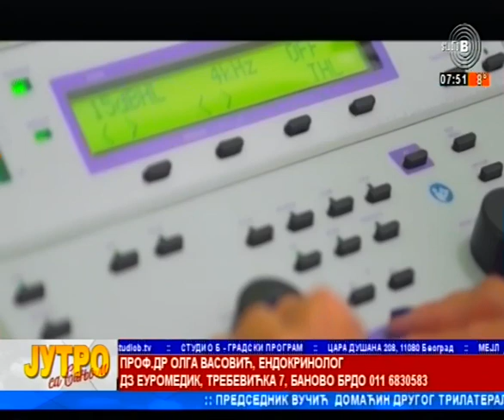Insulinska rezistencija trudnoca endokrinolog prof dr Olga Vasovic DZ Euromedik i Sanja